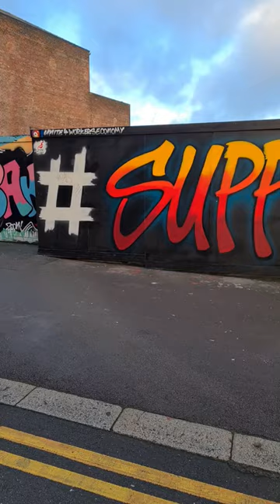New Street Art Support UK Steel Sheffield